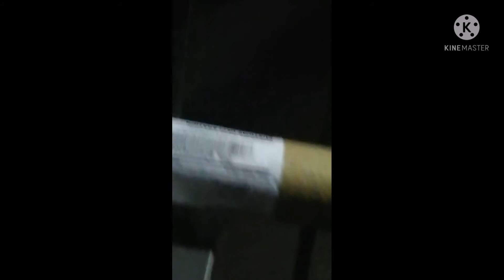Loyal dog waits for his master even at late night!!!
Rio the West Highland Terrier